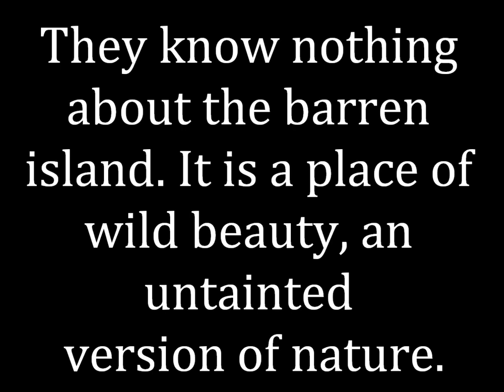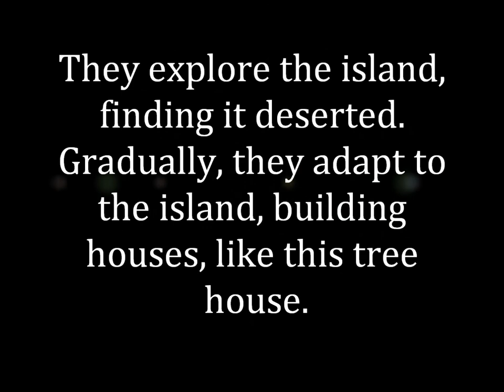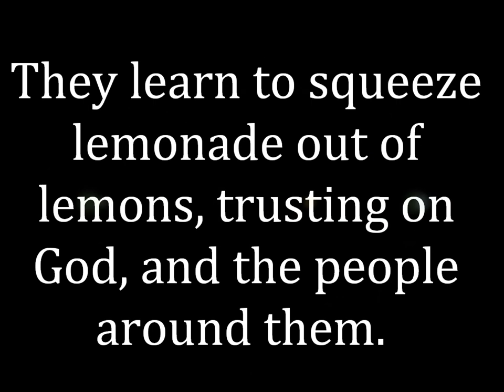The Swiss Family Robinson Book Commercial